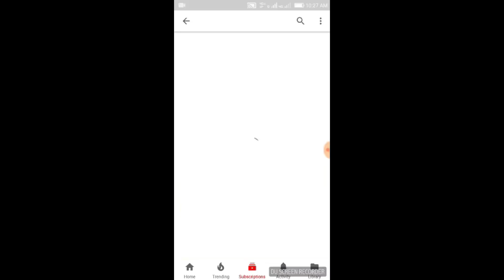Grape Master - द्राक्ष बागेमधील पाणी नियोजनासाठी केलेला एक यशस्वी प्रयोग....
द्राक्ष बागेमधील पाणी नियोजनासाठी केलेला एक यशस्वी प्रयोग.
Success Story About Water Management in
Table Grapes…